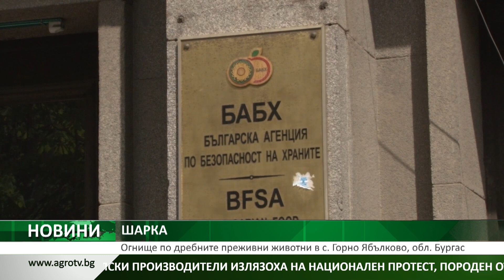ШАРКА: Огнище по дребните преживни животни в с. Горно Ябълково, обл. Бургас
Българската агенция по безопасност на храните констатира огнище на шарка по дребните преживни животни в село Горно Ябълково, област Бургас. Заболяването е установено в животновъден обект с около 220 овце.